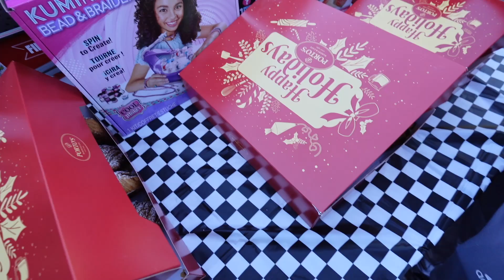CHASING SUPERCARS WITH MY BMW!! Vlogmas Pt.19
lifewithkg
lifewithk
life with kg
kg bmw